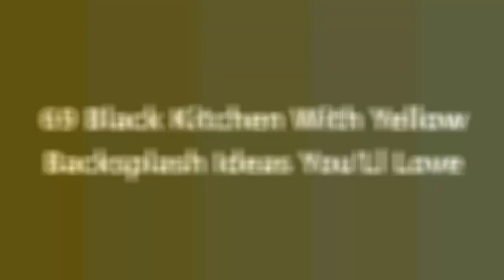75 Black Kitchen With Yellow Backsplash Design Ideas You'll Love ☆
Browse photos of Black kitchen designs. Discover inspiration for your Black kitchen remodel or upgrade with ideas for storage, organization, layout and decor.

0:00:00 - Intro
0:00:12 - Black Kitchen With Yellow Backsplash Design Ideas You'll Love: Inspirations 1 to 25
0:03:03 - Black Kitchen With Yellow Backsplash Design Ideas You'll Love: Inspirations 26 to 50
0:06:07 - Black Kitchen With Yellow Backsplash Design Ideas You'll Love: Inspirations 51 to 75